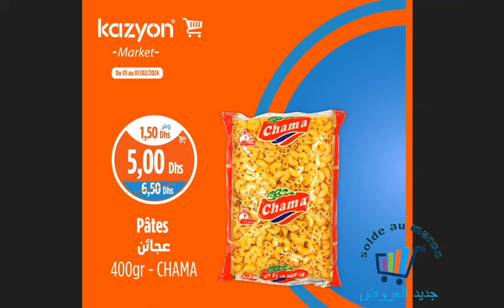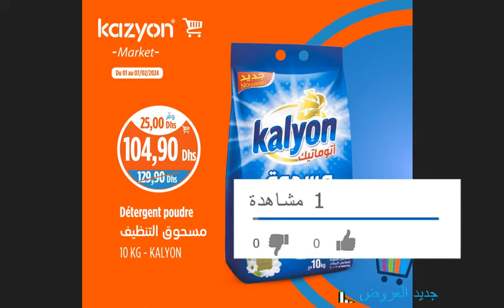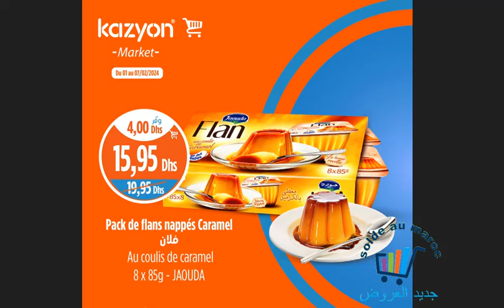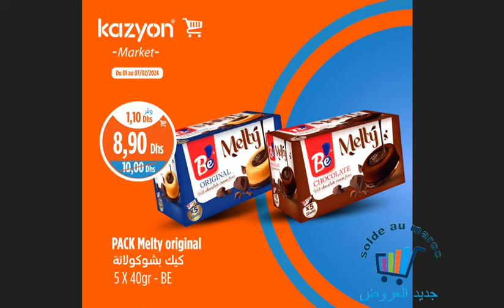جديد هميزات و عروض كازيون إبتداء من 1 الى 7 فبراير 2024😍 Kazyon Maroc | منافس جديد لمحلات بيم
لمتابعتنا على اننستغرام

 / superachat
روابط المزيد من العروض الجديدة
جديد عـروض بـيم ليوم الجمعة  2 فبراير2024 😀 اكتشفو جديد بيم تركيا | Catalogue Bim vendredi  2 juin
  جديد عروض و هميزات بيم الوطنية ليوم الجمعة 2 فبراير 2024 | Catalogue bim 2 fevrier 2024

جديد عـروض بـيم ليوم الجمعة  9 فبراير 2020 😀 قريبا ستتوفر في المغرب | Catalogue Bim vendredi  5 juin

جديد تخفيضات مرجان اليوم لغاية 14 فبراير | Catalogue Marjane Juin 2024
Catalogue Marjane Avril 2024 –

جديد تخفيضات بيم ليوم الثلاثاء 22 فبراير 2024 🛒  Catalogue Bim mardi 26 Mai

 جديد عروض بيم تركيا  20 فبراير 2024 🛒 أجهزة متعددة ومستلزمات المطبخ  🛒
Catalogue Bim 20 Mai 2024

خفيضات بيم ليوم الثلاثاء
تخفيضات بيم ليوم الجمعة
تخفيضات بيم ليوم الثلاثاء 2024
تخفيضات بيم ليوم الجمعة 2024
تخفيضات بيم
تخفيضات بيم لشهر فبراير 2024
تخفيضات بيم لشهر يونيو 2024
تخفيضات مرجان لشهر فبراير 2024
تخفيضات مرجان لشهر يوليوز 2024
عروض بيم

promotion marjane
promotion bim maroc
promotion bim fevrier 2024

Brochure BIM Maroc Du Vendredi 9 fevrier 2024
Offres BIM Maroc Du Vendredi 9 fevrier 2024
Promotions BIM Maroc Du Vendredi 9 fevrier 2024
Flyer BIM Maroc Du Vendredi 9 fevrier 2024
Prospectus BIM Maroc Du Vendredi 9 fevrier 2024
Annonce BIM Maroc Du Vendredi 9 fevrier 2024
Promos BIM Maroc Du Vendredi 9 fevrier 2024
BIM Maroc Actuel Du Vendredi 9 Juin 2024
BIM
Marjane
Carrefour
Ikea
Electroplanet
Bricolage
Casablanca
Tanger
Rabat
Marrakech
Fes
Agadir
Agadir, al hoceima, alimentaire, Bim, Bim, casa, Casablanca, Catalogue, El Jadida, errachidia,

جديد عـروض بـيم ليوم الجمعة  23  فبراير 2024
Catalogue Bim vendredi 23  fevrier
جديد عـروض بـيم ليوم الجمعة  16 فبراير 2024
 Catalogue Bim vendredi
 جديد عـروض بـيم ليوم الجمعة  9 فبراير 2024
 | Catalogue Bim vendredi  9 fevrier
Catalogue Bim vendredi 2 fevrier